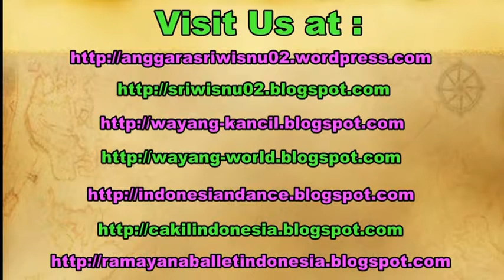Amazing MAGIC SHOW - Sulap Keren Terhebat - Komunitas Magic Jogja Indonesia [HD]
Awesome magic show, in the 5th anniversary of Komunitas Magic Jogja Indonesia.

sulap lucu,
sulap gagal,
sulap demian,
sulap kartu,
sulap karet,
rahasia sulap,
sulap gagal lucu,
sulap terhebat di dunia,
magic school,
magic tricks,
magic show indonesia,
magic show deddy corbuzier,
magic show amazing,
magic show trans tv,
sriwisnu,
bubar komunitas magic jogja,
komunitas magic indonesia,
magician in indonesia,
indonesian magician,